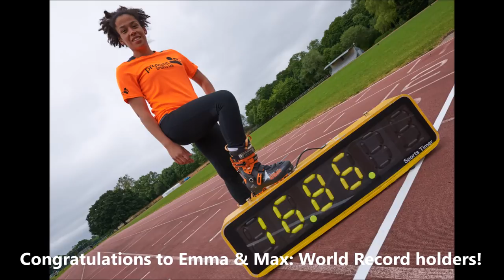Profeet Takes World Record for Fastest 100m in Ski Boots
Emma Kirk-Odunubi and Max Willcocks from Profeet have world records for the fastest 100m while wearing ski boots.